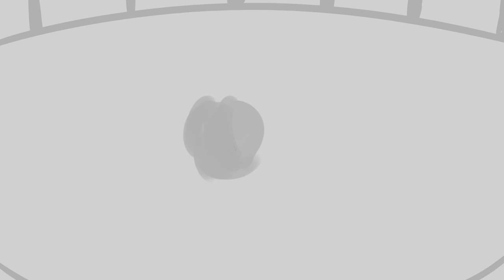ECHO | Hollow Knight Animation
Animation depiction of non-canon events for the game Hollow Knight, contains some spoilers
Hollow Knight is made by/belongs to Team Cherry
Its been a while since I've last uploaded, but I've tried to make some with a lot higher quality; an actual animation this time instead of just an animatic. I really appreciate you checking this out and sticking with me through my horrible upload schedule. I already have plans for next video, just know that it might be a while until I upload it even though it may be done ;P